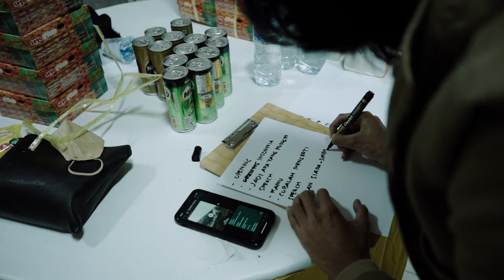Tyok Satrio - Magelang Lagi, Bagi Kaos Lagii!!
Sekarang aku di Magelang lagi brader, ini event di GOR Samapta Magelang, satu panggung bareng PENDHOZA sama Woro Widowati nih
Siapa yang kemaren nonton langsung?? Oiya coba komen dibawah siapa yg dapet kaosku ayyooo

Contact person Artist (TYOK SATRIO) :
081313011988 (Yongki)